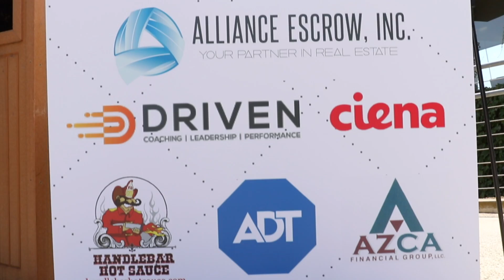Sports For Exceptional Athletes Golf Tournament 2019 - Event Video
S4EA Sports for Exceptional Athletes held its 2019 Annual Golf Tournament at Riverwalk Golf Course in San Diego, CA.

Filmed & Edited by:
John Cocozza